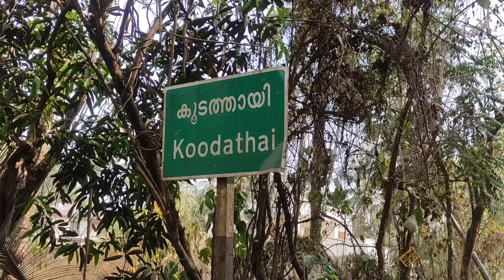വയറൽ ആയികൊണ്ടിരിക്കുന്ന മതിലും കൂട്ടാളികളും...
# drawing

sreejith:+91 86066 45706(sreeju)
 artist.